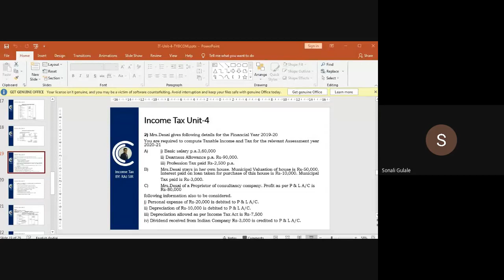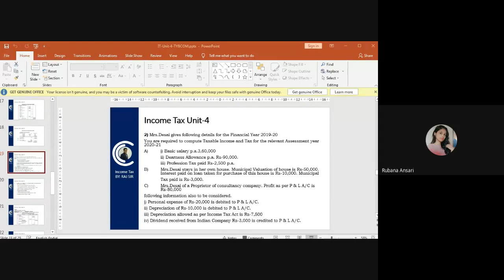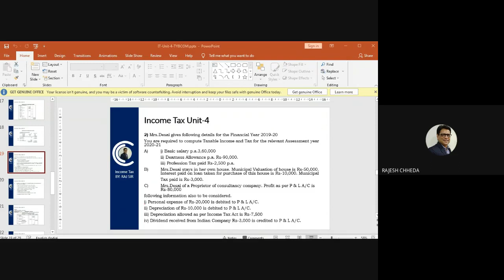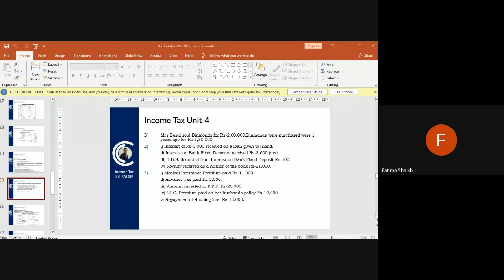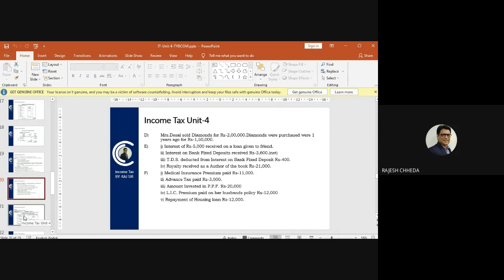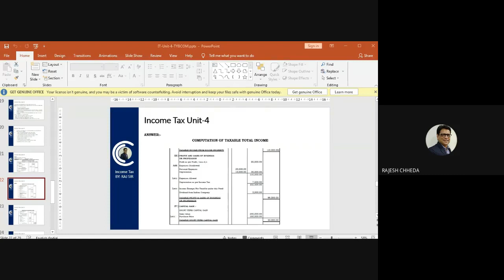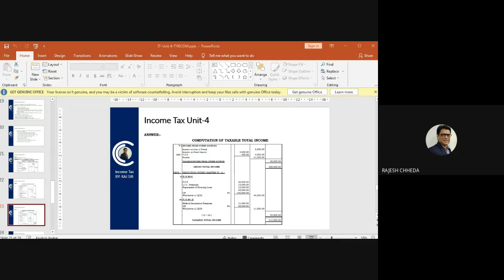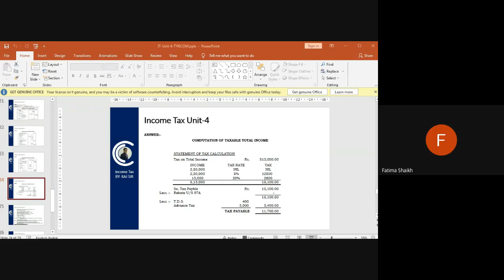Computation of Total Income--Question 2 (IMPORTANT QUESTIONS)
Revision of Income Tax for Bcom by Dr. CA Rajesh Chheda